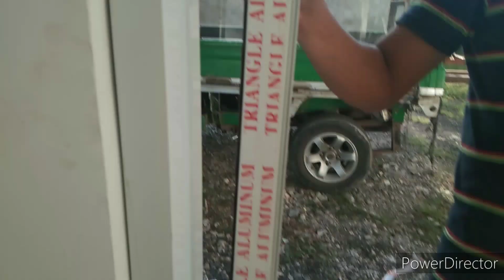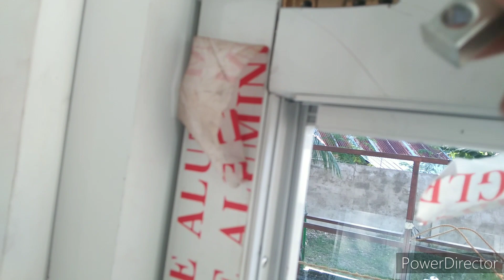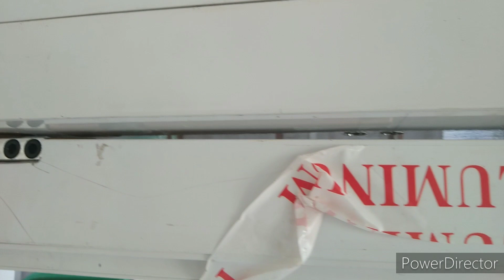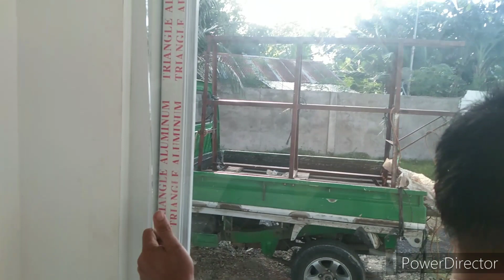paano magkabit ng swing door push and pull at mag align Ng door, sa jobsite? basic tutorial.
glass and aluminum tutorial